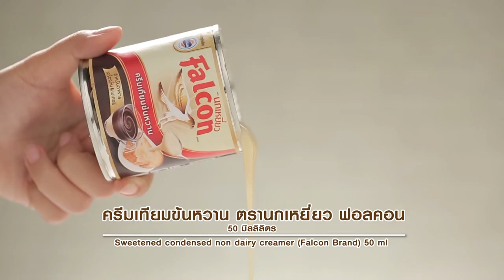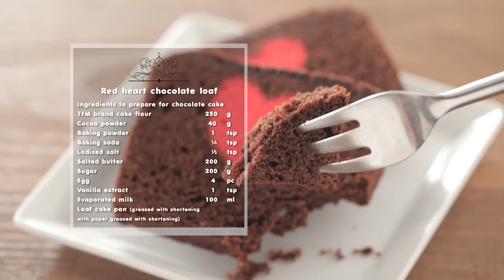รายการ "อดเปรี้ยวกินหวาน" อ.ยิ่งศักดิ์&ครอบครัว ขอเสิร์ฟความอร่อย EP.154 [1/3]